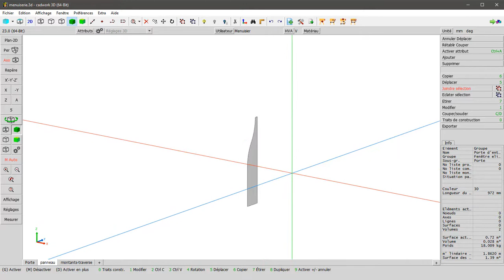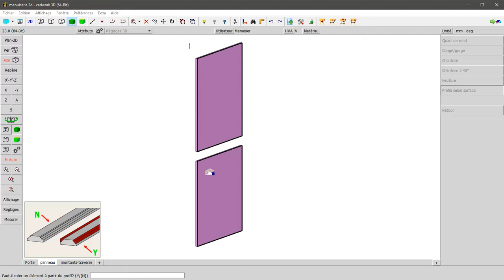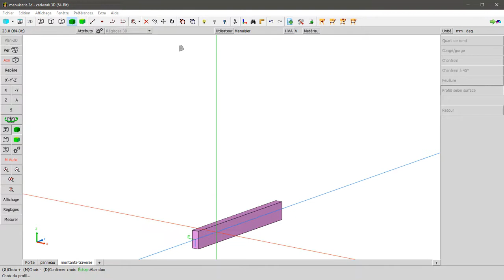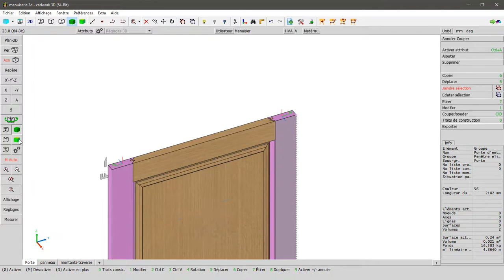TRUCS et ASTUCES - 34 - cadwork - Menuiserie / Façonnage selon profil